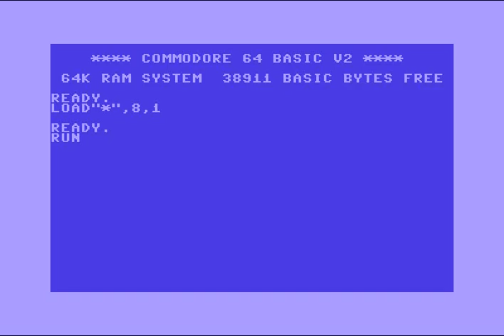Civitas Intro 18 ! Commodore 64 (C64)